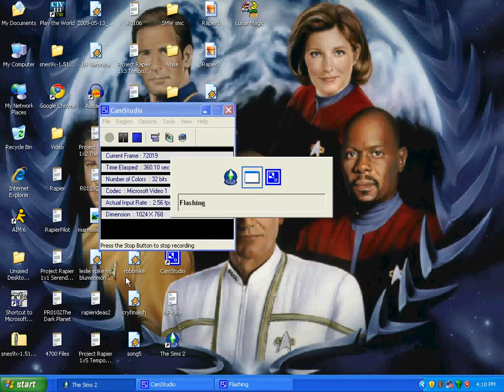Sims 2 - The Everett House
Here is a house I made today that belongs to a family known as the Everetts. Unlike my "Building a Mansion" special, I wanted to focus on making the house look nice rather than making something large. Also, it is toured as if you were a person walking through it. Or, more accurately, a kind of ghost that can hover above the ground and phase through walls.

The Everett family includes the mother and father, two teenage boys, one teenage girls, and one yong boy. Most likely they will be interacting with the Lincolns soon!

This is the first time that I've uploaded the raw CamStudio video as the final product. I'll Audioswap music in later and put in YouTube annotations. Tell me whether or not you like this different way the episode was presented!